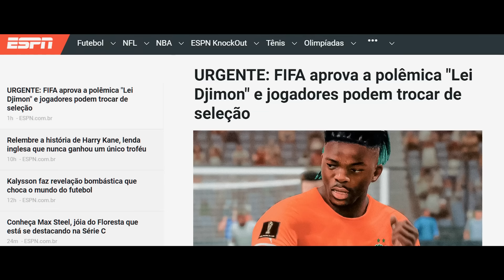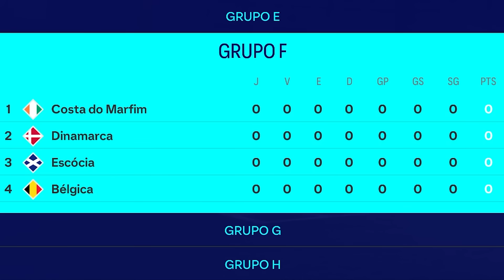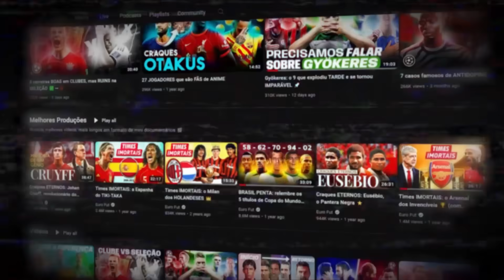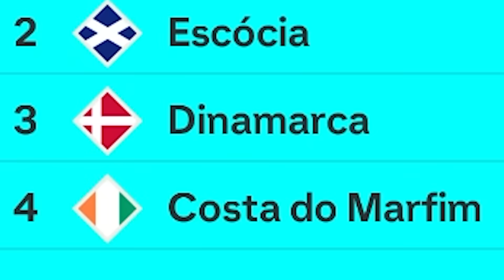Kalysson joga Copa por OUTRA SELEÇÃO?! 🤯🔄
⏩ Conheça meu canal de futebol europeu: @EuroFute
Kalysson usou a Lei Djimon para trocar de seleção e defender a Itália, país do seu bisavô, na Copa do Mundo de 2042. Agora ele terá o desafio de superar a desconfiança e alcançar um feito que nenhum jogador jamais conseguiu. Episódio 27.

🤳 Me segue no Insta? É onde mostro bastidores do canal e dou spoilers

🙋‍♂️ Quer mais conteúdo Bit Fut? Conheça o canal de cortes: @CortesBitFut

🎬 Edição do vídeo: Maria Mori | mariahpmori @ gmail . com

🎶 Trilha sonora:

News Like - Libório Conti
Through The Centuries - SergePavkinMusic
Close One - streambeats
The Storm - SergePavkinMusic
Stradivarius - Libório Conti
Accordion - Libório Conti

🎭 Vídeo gravado com o Mod @patchBRFP

Ele vai jogar a Copa por OUTRA SELEÇÃO?! 🔄